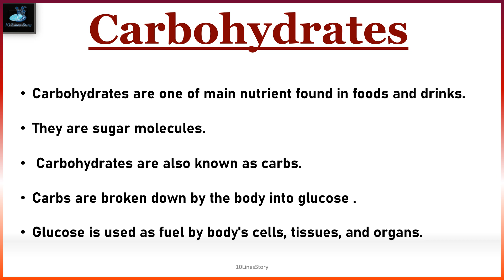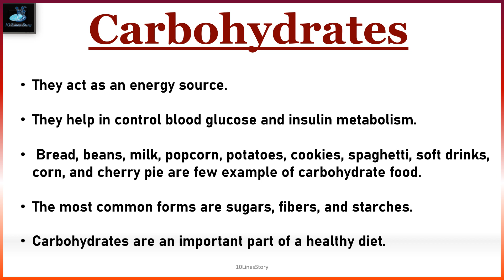10 lines essay on Carbohydrates||Nutrients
10 lines essay on Carbohydrates||10 lines on Carbohydrates||Nutrients